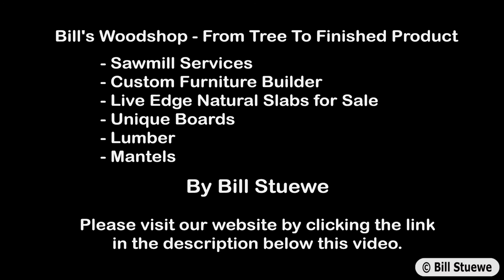Austin Sawmill Live Edge Natural Wood Slabs